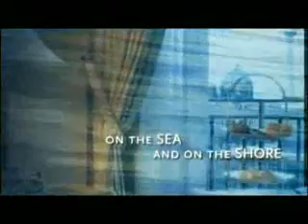The Regent Experience - Central Marítima Brasil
Experiência a bordo de Regent Seas Cruises